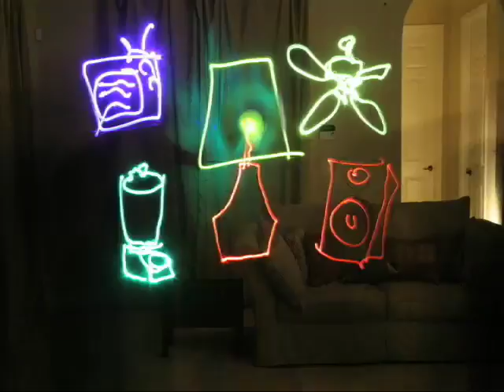Light Painting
The "Light Painting" spot produced for Gulf Power by Secret Legion Productions, utilised cutting edge "Light Painting" techniques popularised by Japanese animators on YouTube.

Working through Luckie & Co. advertising agency, Secret Legion innovatively adapted the process for the TV spot, using light to symbolise electricity, showing Gulf Power's consumers how cost effective electrical power is.

The two-day time intensive and tedious process featured five animation artists painting in stop motion, on single, long exposures, creating a live cel animation. As the process continued, files were continually brought into Final Cut, and edited on set. The whole process went off without a hitch.

Secret Legion Productions, located in Orlando, Florida, is a live action, animation, motion graphics and visual effects production company founded by former members of Disney Feature Animation, ILM, DreamWorks, Boss Films and Paramount Pictures.

SECRET LEGION PRODUCTIONS
GULF POWER, "LIGHT PAINTING"
CREDITS LIST

TITLE: "LIGHT PAINTING"
LENGTH: 30 sec.
AIR DATE: April 2007

CLIENT: GULF POWER
AGENCY: LUCKIE & COMPANY
AGENCY PRODUCER: MIKE LAGATTUTA
AGENCY CREATIVE DIRECTOR: BRAD WHITE
AGENCY ART DIRECTOR: CHAD CROWLEY
AGENCY COPYWRITER: ANDY ODUM

PRODUCTION CO: SECRET LEGION PRODUCTIONS
DIRECTOR: PHIL ZIZZA
PRODUCER: WADE PENA
PRODUCER: PHIL ZIZZA
PRODUCTION MANAGER: CHRIS CARNEY
CREATIVE DIRECTOR: DAVE HOLBROOK
DIRECTOR OF PHOTOGRAPHY: DOMINIC BONUCCILLI
EDITOR: KEVIN LANG

ANIMATION ARTISTS:
DAVE HOLBROOK
JASON WOLBERT
ENOC CASTANADA
LEE WILLIAMS
JASON PELTZ

POST FINISHING: BOTTLEROCKET POST
INFERNO ARTIST: JOHN POPE

MUSIC & MUSIC PUBLISHER: DANNY STERN / WAYNE SYKES

ACOUSTECH MUSIC, ATLANTA, GA

VOICE OVER TALENT: LISA FUSON